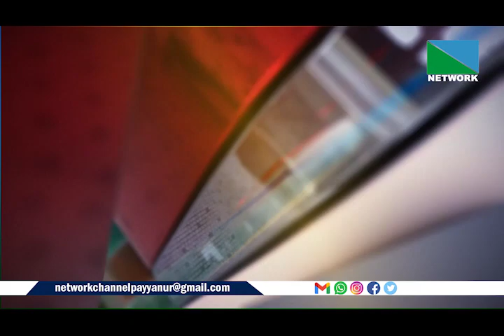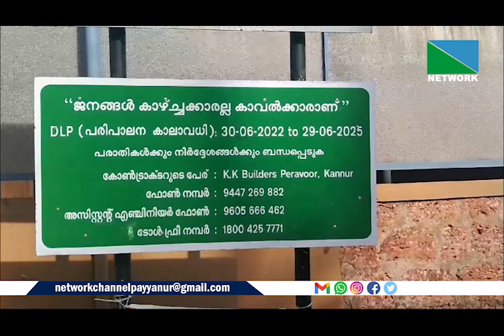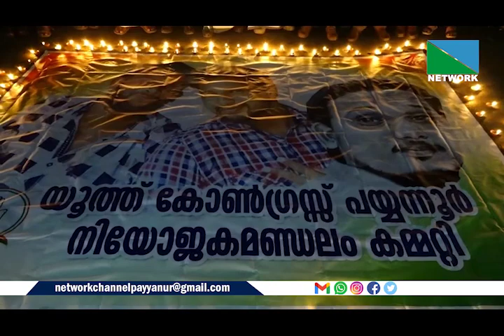17 FEBRUARY 2024